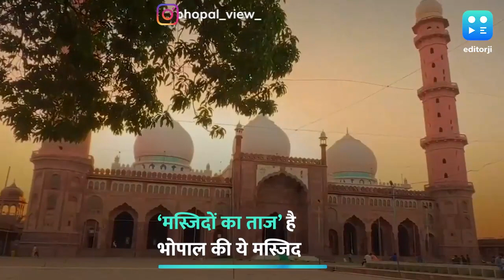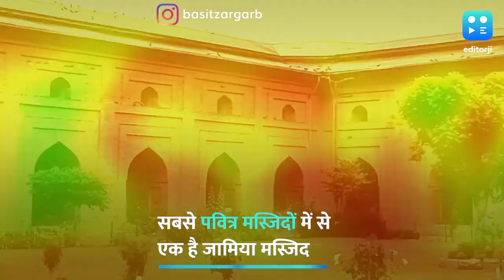Eid al-Fitr 2024: दिल्ली से हैदराबाद तक, ईद पर देश की खूबसूरत मस्जिदों का करें दीदार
▶️ईद पर देश की फेमस मस्जिदों में जाएं

▶️भारत में हैं कई ख़ूबसूरत मस्जिदें

▶️जामा मस्जिद में एक साथ आ सकते हैं 25,000 लोग